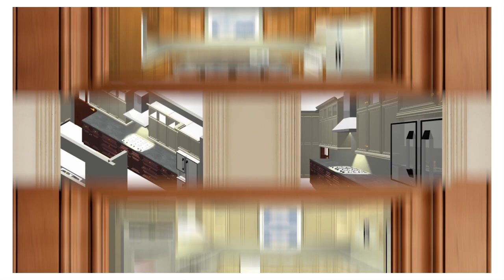TheRTAStore - Selling Kitchen Cabinets Nationwide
TheRTAStore.com commercial and customer testimonial